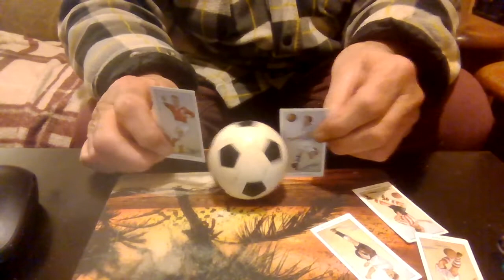Shout Out to Rob Walker and his 2 closest friends Stuntfrock Contorsion & BIGstar 1001